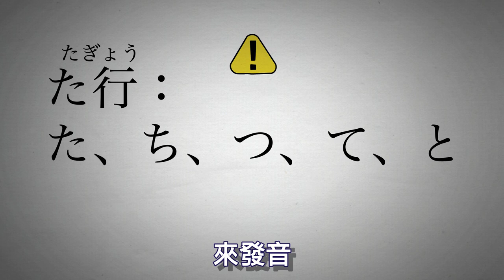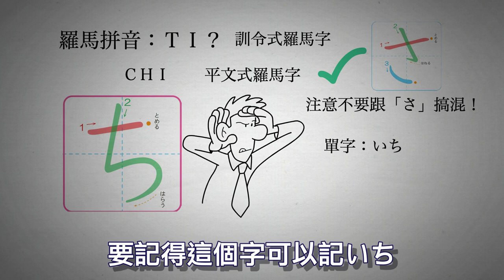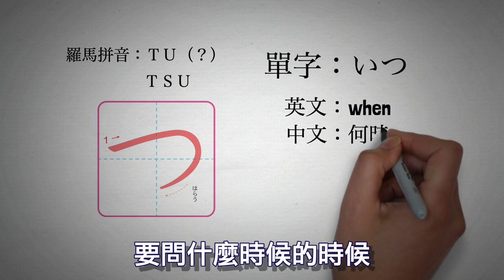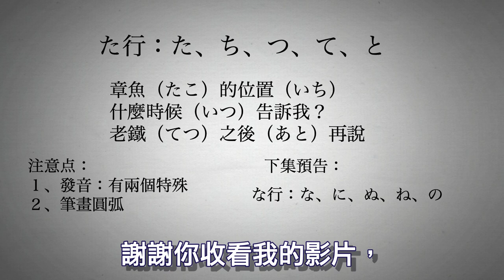【４】50音永遠記得系列：た行（日文五十音介紹，以行為單位）筆畫、發音用故事串連記憶法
學習順序是：五十音，然後從我最以前的影片開始看
五十音沒有一定要跟我的影片，可以自行記憶
大家好，我們一開始記憶五十音可以用很輕鬆的方法記
這邊推薦記憶常用單字
然後串聯成故事
方便有趣